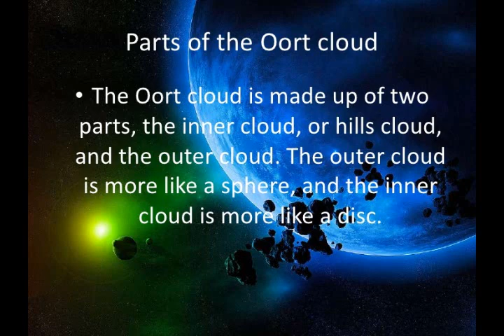The end of everything: 1,400,000 years in the future, the big SMASH !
If you like to watch the stars, watch this: that faint, little white spot in the constellation of Ophiuchus. You don’t see it? Don’t worry: it will get bigger over time. For actually, it’s a star that’s coming straight at us.
For an object that could one day smash our world to bits, the star has a pretty dull name: ‘Gliese 710’. Most people probably have never heard of the thing. But that will change over time, as Gl-710 gets nearer. And nearer, and nearer. You see, Gliese 710 is rushing straight towards us, at the breathtaking speed of 50,400 kilometers per hour – almost fifty times the speed of sound.

Gliese 710 is a dull, red dwarf: a small, dim star. It only shines with four to five percent of the Sun’s luminosity, while it’s mass is only half that of the Sun. So why worry, you ask? Hold on: it’s still a STAR we’re talking about here! And that's not the kind of object you want to find in your backyard in the morning: Gliese 710 is more than fifty times as big as the Earth, and more than 100,000 times as massive. Oh, and it BURNS!